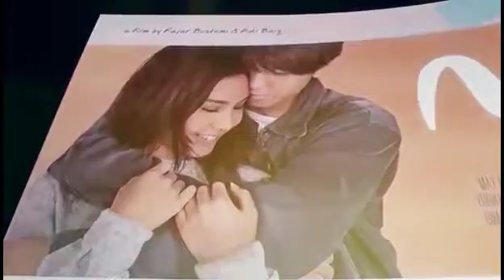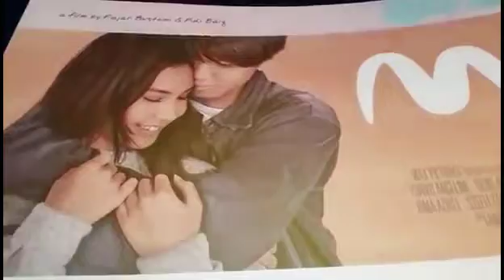Lounching Film Milea | Suara Dari Dilan 13 Februari 2020 Di Bioskop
Lounching film milea
Suara dari dilan di bioskop
13 februari 2020